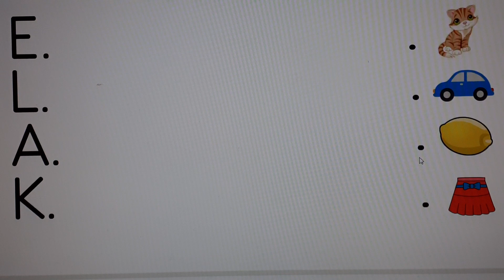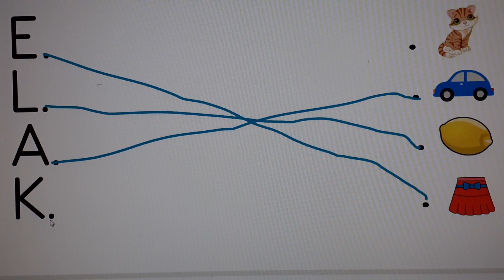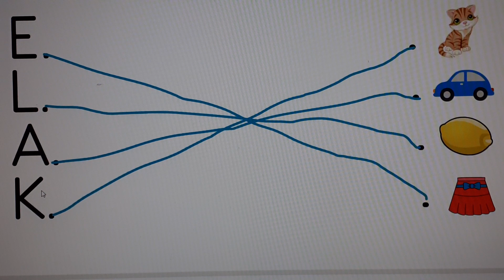Okul Öncesi Okuma yazmaya hazırlık Çalışmaları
Sesler ve görselleri eşleştirelim.